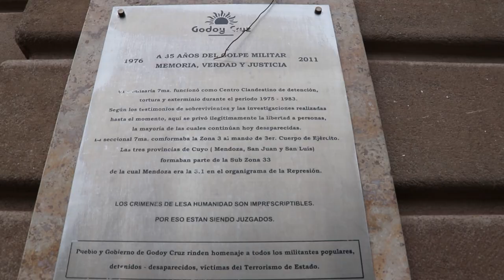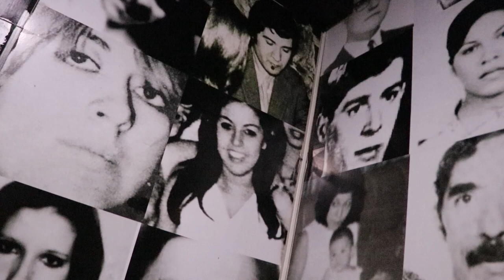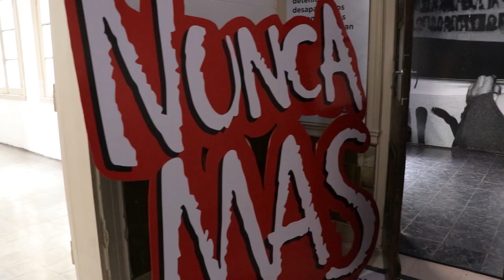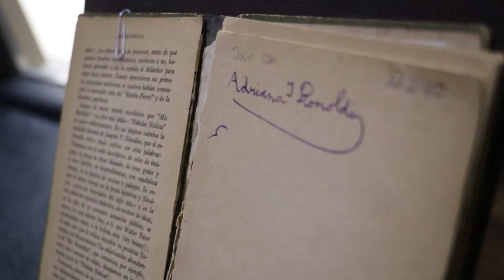Organismos de derechos humanos trabajan para recuperar la ex comisaría 7°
En el marco de una nueva conmemoración del 24 de marzo, día de la memoria por la verdad y la justicia, compartimos una entrevista a diversos integrantes de organismos de derechos humanos que trabajan en la recuperación de sitios y espacios de memoria que cumplieron un rol fundamental en la última dictadura cívico militar eclesiástica.
En esta oportunidad, junto a Macarena, Sonia, Marta y Alberto, recorrimos la ex comisaría 7ma de Godoy Cruz, un espacio que hoy es administrado por la municipalidad de este departamento. En este sentido, desde los organismos de derechos humanos vienen trabajando para que Mendoza adhiera a la Ley N° 26691 de Preservación, Señalización y Difusión de Sitios de Memoria del terrorismo de Estado para garantizar el valor testimonial y su aporte a las investigaciones judiciales.
A 47 años del golpe de estado de 1976 y a 40 años del retorno a la democracia, seguimos exigiendo Memoria, Verdad y Justicia.
¡30.000 compañeros y compañeras presentes. Ahora y siempre!